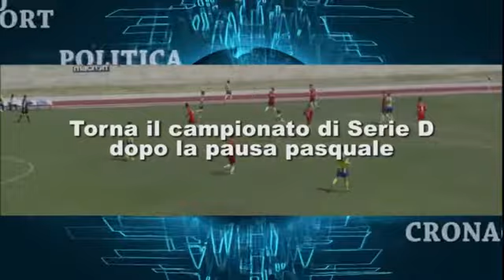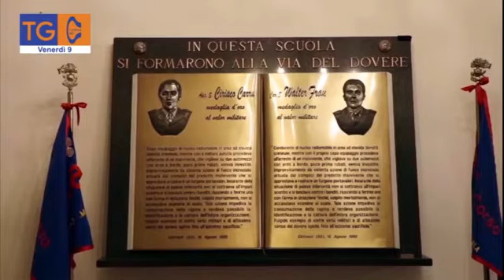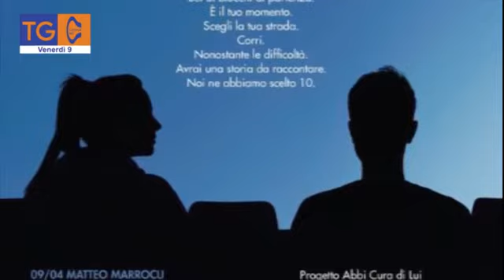TG 40 Reg - venerdì 9 aprile 2021